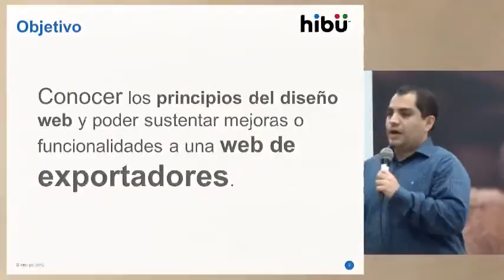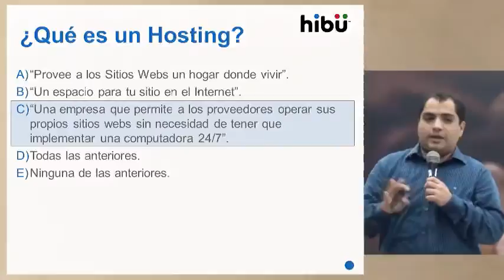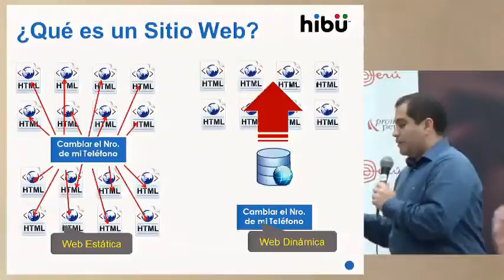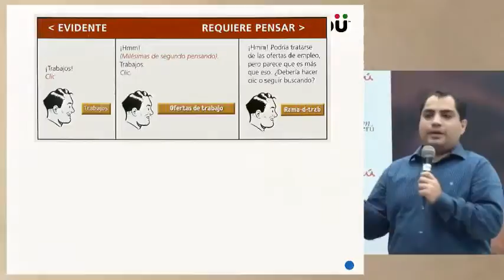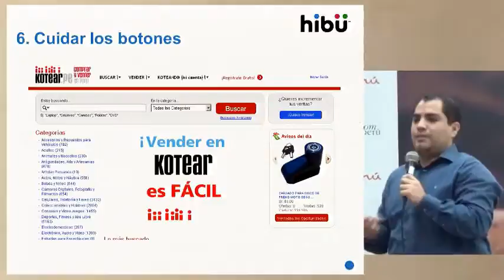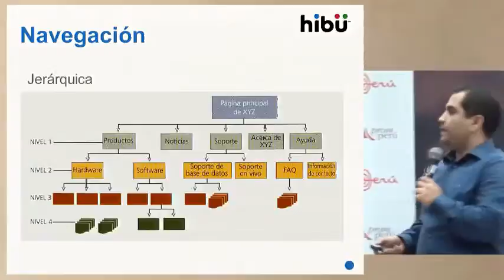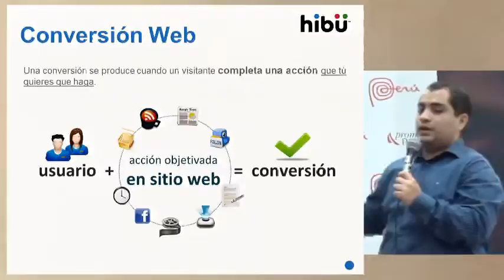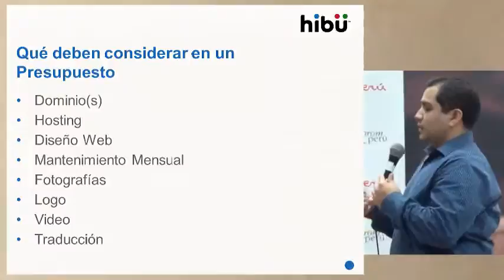Diseño, usabilidad y experiencia de usuario como factor de éxito [15 de mayo de 2013]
Ponencia del Seminario Miércoles del Exportador PromPerú:
"Diseño, usabilidad y experiencia de usuario como factor de éxito"

BARRIGA, Oscar
HIBU PERÚ SAC.